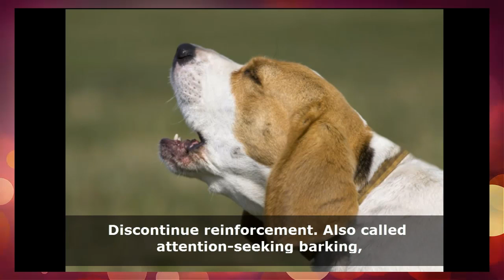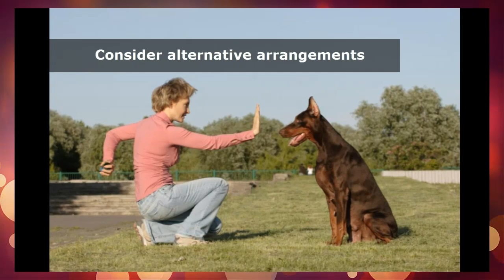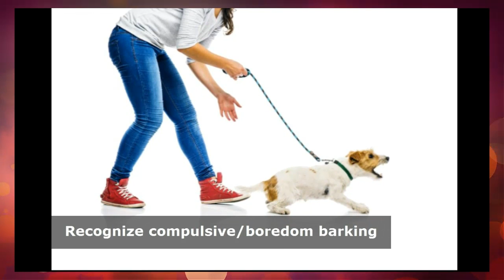How to Make a Dog Stop Barking ~ How to STOP Barking